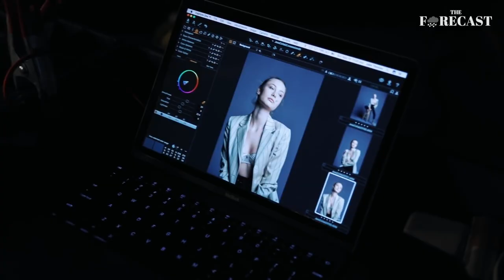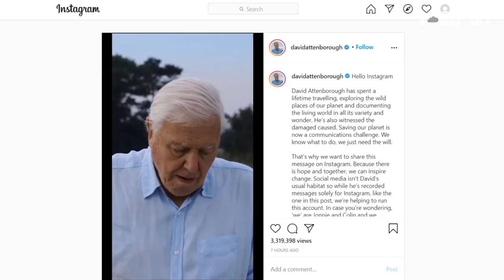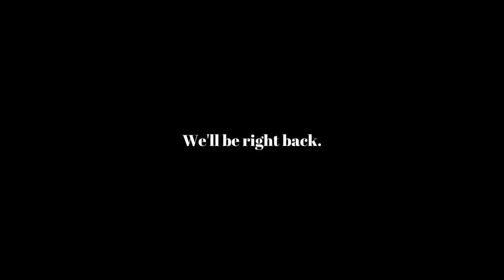The Forecast S01E05 | Sugar & Spice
News, before it happens.

The Forecast team brings you a detailed report of news and current affairs before they even occur. In Episode 5, the team predicts that too much information will be divulged in the confessional as churches usher in the faithful, mental health professionals will struggle to keep their minds on task as bad things continue to happen to good people and The Oracle provides a sneak peek at some of the questions he'll be asking the US Presidential candidates ahead of a shock third debate.

CREATED by Jack Kearney

PRODUCED by Jack Kearney
a NEVUS production

STARRING...
Jack Kearney
Thomas Kearney
Jon-Bernard Kairouz
Daniel Calavassy
Jake Cairns

WITH...
Kristy Wordsworth
Tori Regan
Samuel Calcopietro
Chris Bouhabib
Andrew Clark

BOOM OPERATOR...
Luke Chaumont

SET DESIGN...
John Kearney

MUSIC POST-PRODUCTION...
Chris Bouhabib

EDITED by...
Jack Kearney

SPECIAL THANKS...
Encore Collective
John Kearney
Karlson Tan
Michael Kennedy
Matthew Georges
Anthony Calavassy